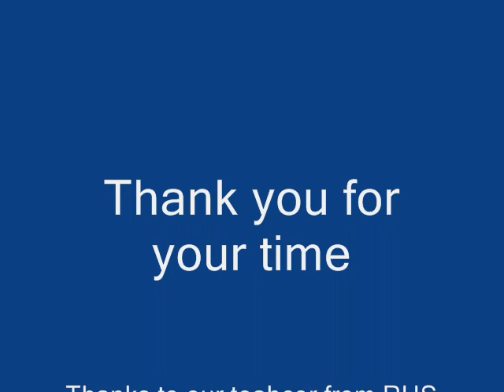tutor tur 08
Alt for nice en fest vi havde :)

Tak for det alle sammen